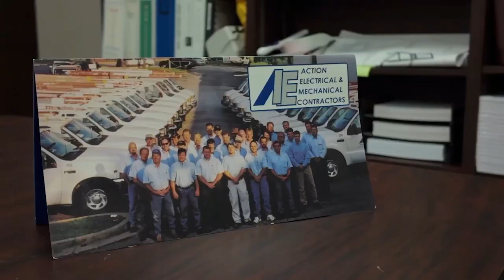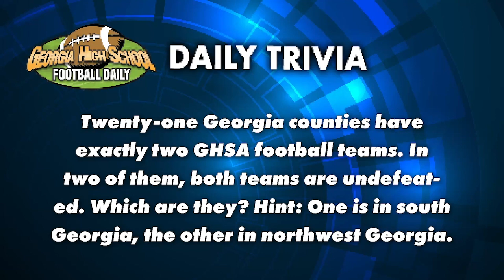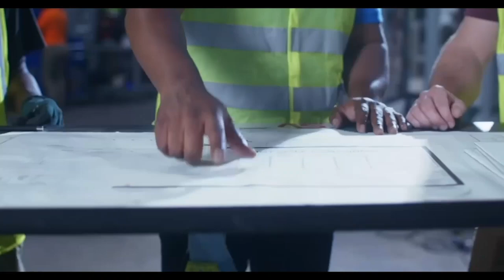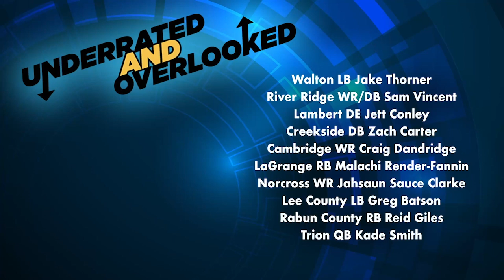Rankings Report (Softball), Milton Head Football Coach Ben Reaves, & Underrated and Overlooked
In Wednesday's edition of Georgia High School Sports Daily, Najeh, Craig & IJ talk with one of the best teams in the country in Milton, take a look at the latest in softball, and highlight underrated and overlooked players in the state.